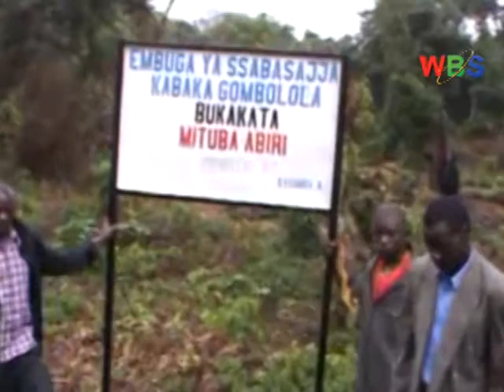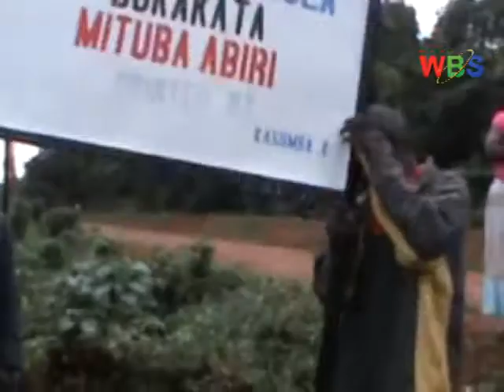NFA BASIMBUDDE AKAPANDE KA POKINO NAACWANA- MUKAZZEEYO MANGU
Obukuubagano wakati w’ekitongole ky’ebibira kko ne ofiisi ya Pokino e Buddu bweyongedde okulinnya enkandaggo ab’ekitongole kya NFA  bwebakutte embazzi kko n’ennyondo nebakuula akapande akaasimbibwa omumyuka wa Pokino gyebuvuddeko katono mu kifo ewagenda okuzimbibwa offiisi y’omwami wa Sabasajja Mituba ebiri e Bukakkata mu disitulikiti y’e Masaka.